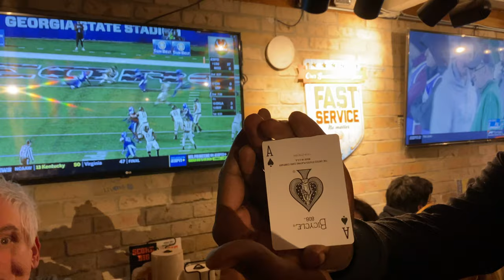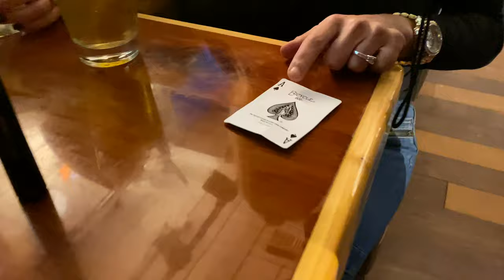CRAZY LADY FREAKS OUT AT HOOTERS.... | MODERN DAY MUSCLE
or